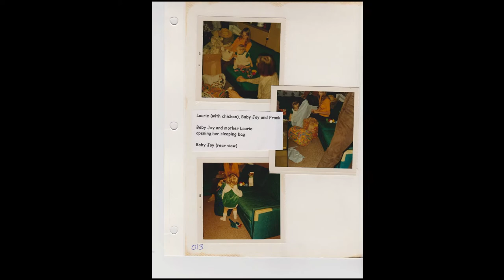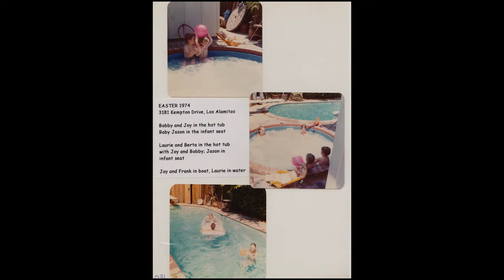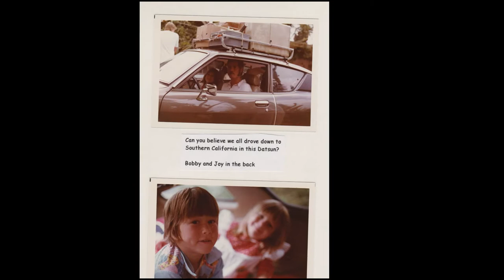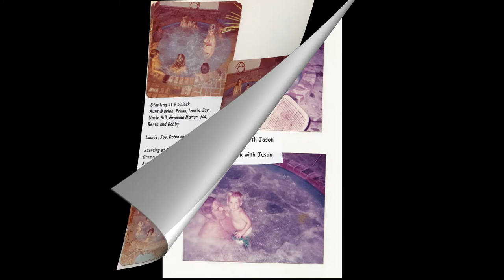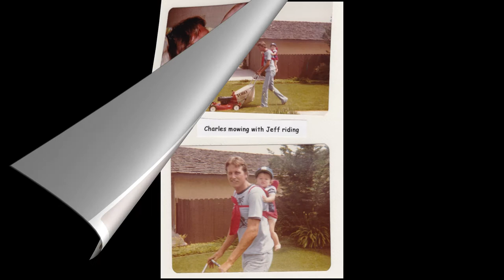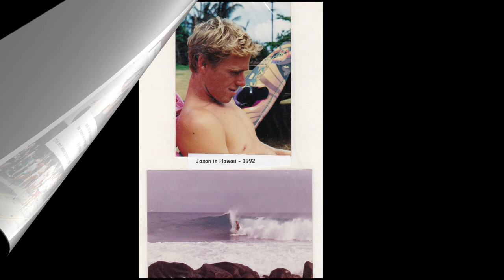B&M Miller Vol 3: More Bob & Marion Pix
These are kinda funky. I just scanned the photo album pages after I organized them into albums. The photos were sticking to the pages.

The pictures seem to be mostly in the 70's. They are somewhat out of order, but there are some from Deb & Charlie's wedding (November 1971); a couple Christmases (1971 & 1973) and Easters (1974 & 1975); Bobby's 4th birthday; Marion's 60th birthday; Bob Sr.'s 70th birthday (I've made a separate Picture Show of his 70th birthday); Bob & Marion's trip to Hawaii to visit Deb & Charlie; a trip to Marine World with their grands (Lisa, Bobby, Joy & Jason); a few of grandson Jeff when he was a baby; and lots of fun in the park, pool & hot tub, with family & extended family. Good times!

FEATURING Ali Miller (Amparo & Rbt Jr’s daughter), Amparo Miller (Rbt Jr’s 2nd or 3rd wife), Charlie Pashby (our brother-in-law Uncle Chuck, Deb’s husband), Chris Miller (Bill & Marion’s 2nd son, Frank’s cousin), Deborah Ann Denise Miller Pashby (my sister-in-law, Frank’s younger sister Deb aka Aunt Debbie), Earl Gravatt (Berta’s 2nd husband Uncle Earl), Frank L Miller (my husband, Bob & Marion’s son), Gram Byers (my husband Frank’s paternal grandmother), Gregory Pashby (our nephew Greg, Chuck & Deb’s 2nd son) Haig (the watermelon man), Harold P Hertzog (my dad Grampa Hal), Irma V Mills (my husband Frank's maternal grandmother Mimi), Jason Robert Miller (Frank & Laurie’s son), Jean Louise Pitcher Hertzog (my mama Gramma Jean), Jeffrey Pashby (our nephew Jeff, Chuck & Deb’s 1st son), Joseph Patrick Thomas (our brother-in-law Uncle Joe, Berta’s 1st husband), Joy (Frank & Laurie’s daughter), Laura Lee "Laurie" Hertzog Miller (me, Hal & Jean’s daughter, Frank L Miller's wife), Lisa Kay Thomas (our niece, Berta & Joe’s daughter), Marian Miller (my husband Frank's Aunt Marian, Uncle Bill’s wife), Marion Mills Miller (my husband Frank's mom Gramma Miller), Mr. & Mrs. Pashby (Chuck’s parents), Robert Joseph Thomas (our nephew Bobby aka Rob, Berta & Joe’s son), Rbt Jr (Frank’s brother), Robert Martin Miller Sr (my husband Frank's dad Grampa Miller), Roberta Marie Miller Thomas (my sister-in-law Frank’s older sister Aunt Berta aka Ana Marie Gravatt), Robin Miller (Rbt Jr’s 1st wife), “Shannon” (Gramma Miller’s dog), William Miller (Uncle Bill, Bob Sr’s younger brother)